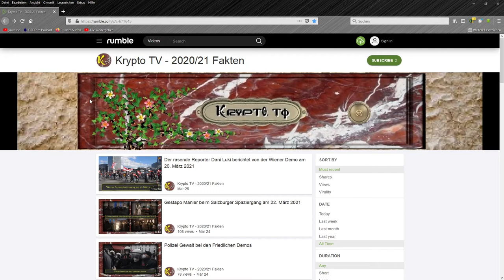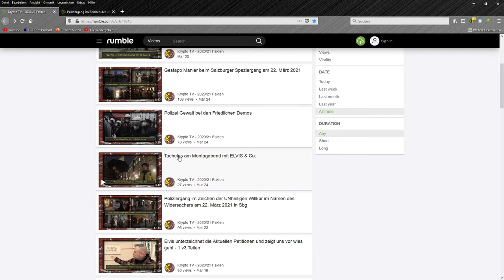Poliziergang im Zeichen der UNheiligen Willkür im Namen des Widersachers am 22. März 2021 in Sbg